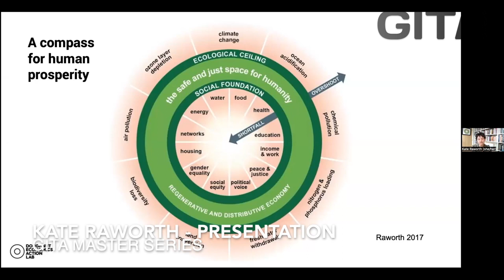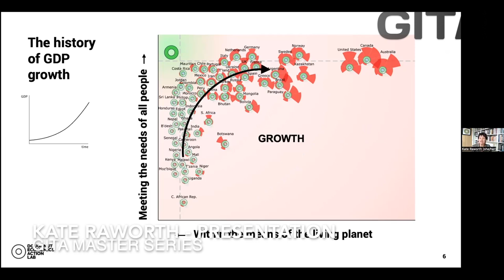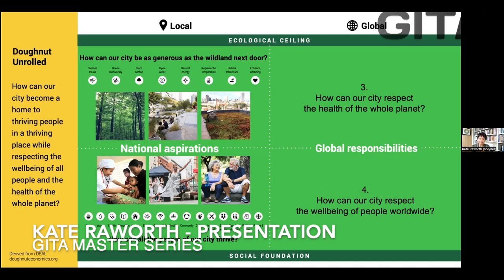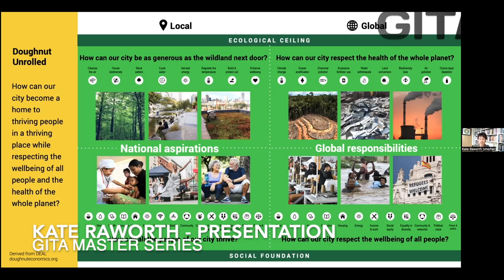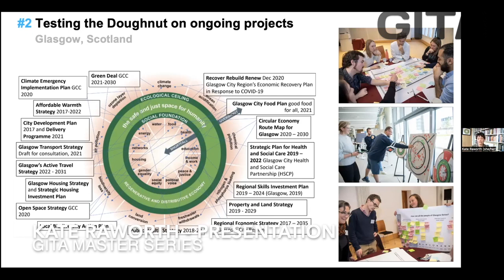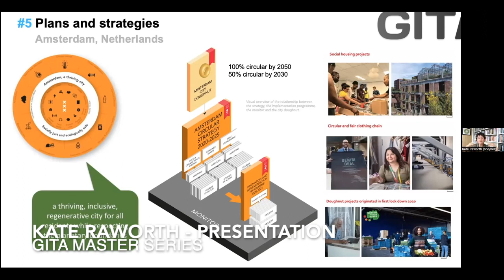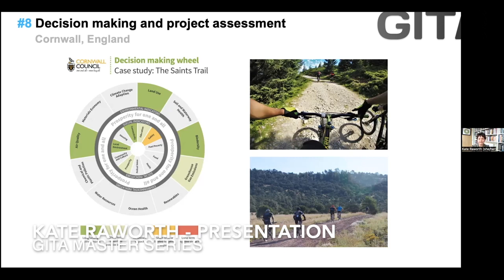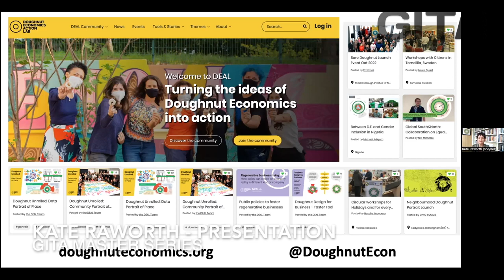KATE RAWORTH PRESENTATION | GITA MASTER SERIES